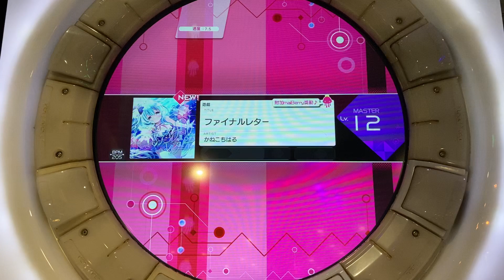ファイナルレター [MASTER] 譜面確認 (Maimai 中国版) *1080p*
ファイナルレター / かねこちはる/ SDVX